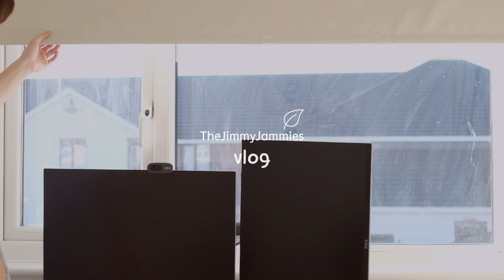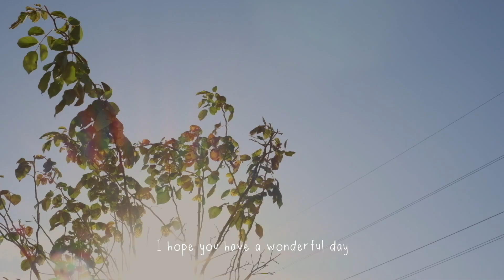House Chores || Jimmy Jammies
Woop Woop, Hello people of the world, people of the interweb!

Here is to a typical day of the unemployed. Quarantine life really made everything challenging from developing new life norms to job application struggles. Nonetheless, we push through and keep going!

To all my new subbie friends, I just wanted to say thank you for being part of the fambam. I hope that I'll be able to share more good vibes contents in the future ✌️.

TECH USED:
Camera: Fuji XT-10
Mic: RODE micro
Editing Software: Final Cut Pro

PEACE OUT!